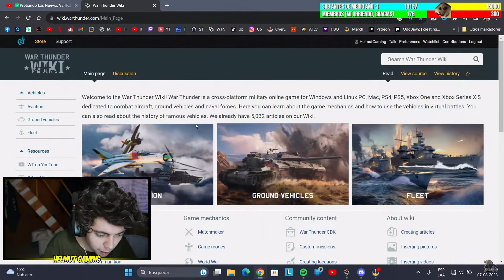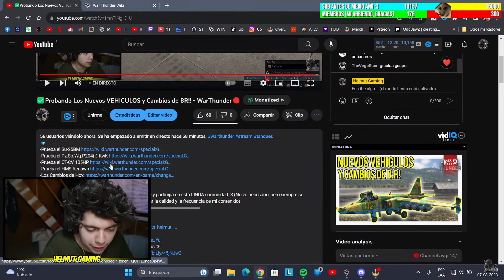✅ Prueba Cualquier VEHICULO NUEVO!! Facil Y De Cualquier EVENTO!! - War Thunder 🔴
Prueba Vehiculos Nuevos War Thunder 💎 Test New Vehicules WarThunder ✅ WT Nuevos Tanques y Aviones Test Prueba ✔️ Ver y Probar y Conducir Test Drive Vehivles 🔴 Links Para Probar Vehiculos Verano Extremo Evento
🔴 VEHICULOS AQUÍ 🔴

😎No dudes en Unirte, puras Risas y Diversion y Amigos :3!
▬▬▬▬▬▬▬▬▬ ✮ SETUP ✮ ▬▬▬▬▬▬▬▬▬▬▬▬▬
❤️SI COMPRAS POR ESTOS LINKS, ME APOYAS DIRECTAMENTE💚
💻Laptop Gamer Barata
▬▬▬▬▬▬▬▬▬ ✓ EXTRA ✓ ▬▬▬▬▬▬▬▬▬▬▬▬▬▬▬▬▬▬▬▬
🔴Grabo con Nvidia Shadowplay u OBS y edito con Vegas Pro 18
⭐¡¡STREAMS Todos Los VIERNES - SABADOS - DOMINGOS (20:00 CHILE)!!
✅Instala WT Aquí '' '' Y GANA PREMIOS!!
💰Águilas Doradas GRATIS!! Descarga la APP y pon este código ´´ch94w´´

♪Canción Outro: Break Away
♫Artista: Foria